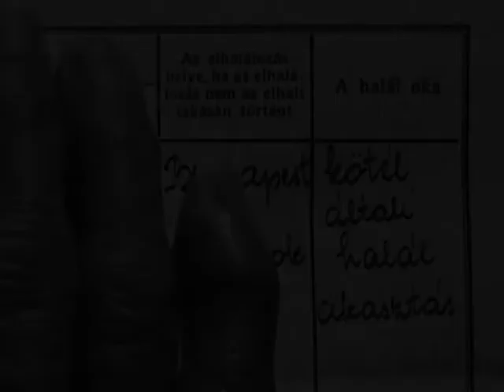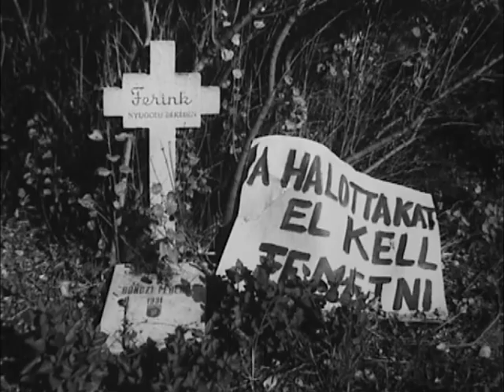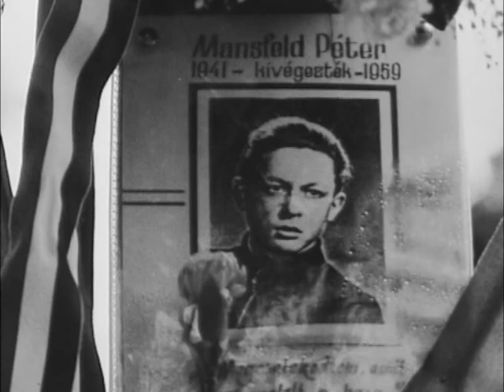Wittner Mária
Portréfilm az 1956-os forradalom szabadságharcosáról.

Közreműködik:
Pápai Erzsi érdemes művész
Raksányi Gellért a Nemzet Színésze

Dokumentum fotók:
Tóth László  (Washington)

Fényképezte és rendezte:
Fuszenecker Ferenc
Balogh Rudolf- díjas fotóművész

Vágó:
Szabadi Attila